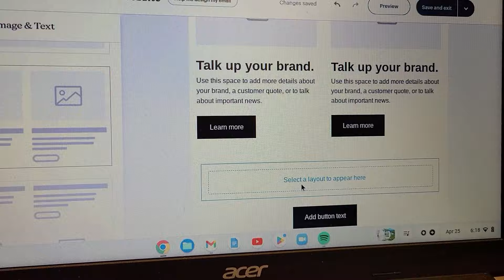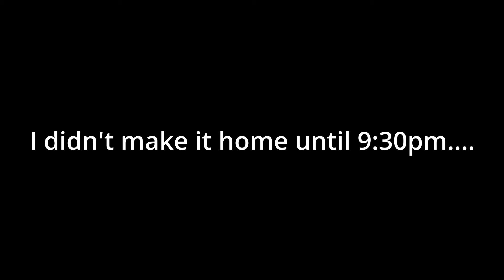My Clumsy Attempt at a 24 Hour Vlog (A Working Otaku)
Hello everyone,

This vlog was a lot shorter than I was hoping it would be even though I filmed so much. 🥲I guess that's what happens when you use the speed up feature.

Copyright:

Free Music for Videos 👉 Music by Blue Sirens - Through the Trees

If you're interested in creating check out Thematic for your background music that you can use for free on Youtube and other kinds of videos.